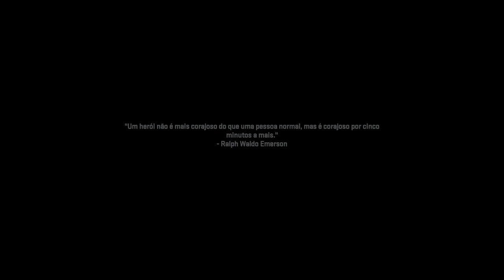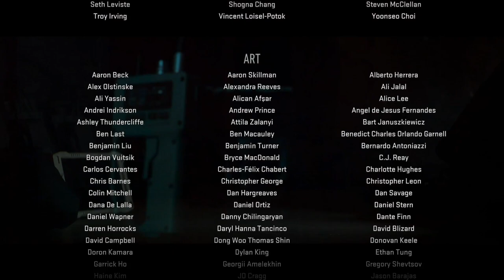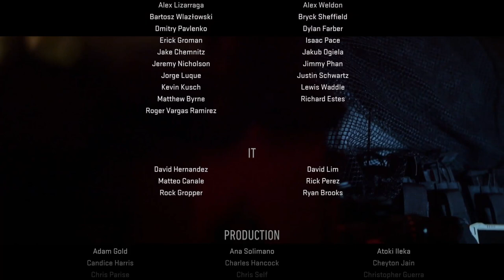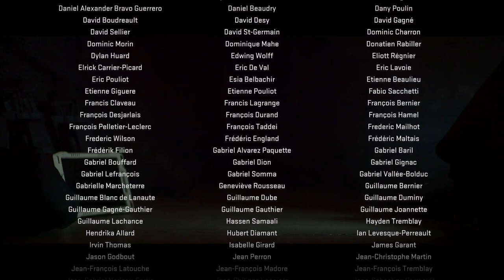CALL OF DUTY MODERN WARFARE II - GAMEPLAY FINAL